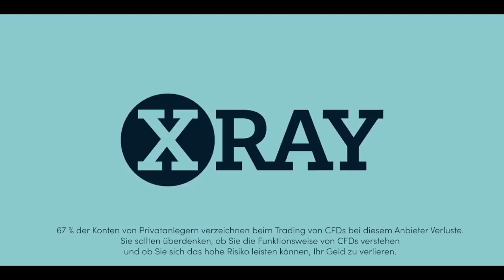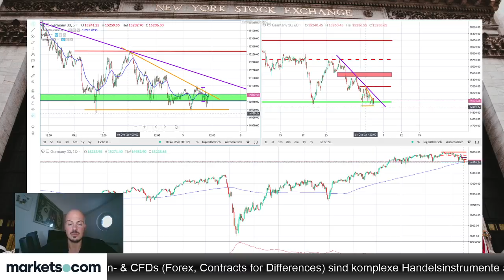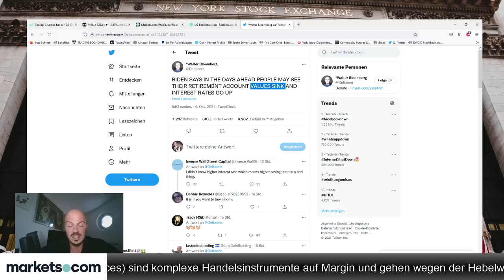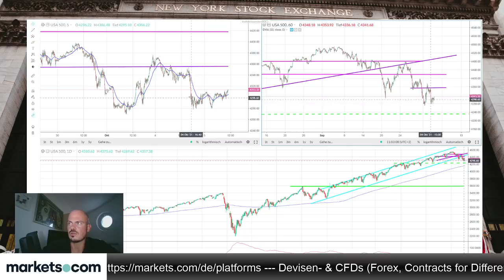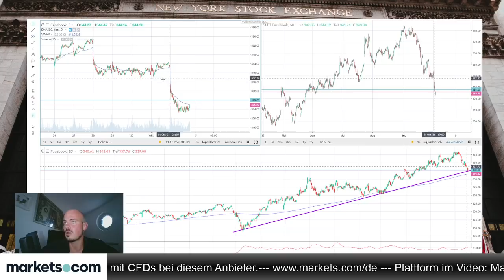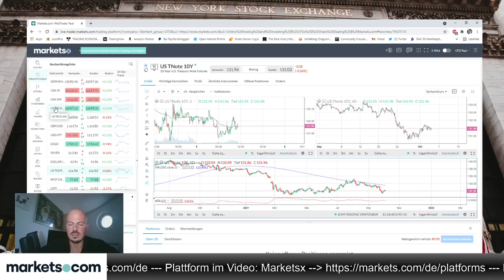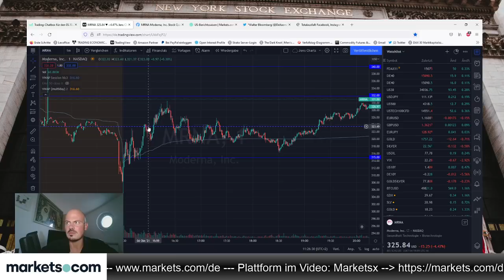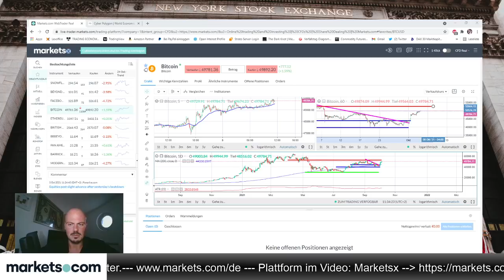Ist Facebook nach seinem Systemausfall nun ein Buy?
Nach dem gestrigen stundenlangen Ausfall von Facebook, Instagram und Whatsapp ist auch die Facebook-Aktie gestern deutlich gefallen. Ob die Aktie jetzt ein Kauf ist, bespricht Jens Klatt im folgenden Video. Auch schaut er auf Dax und Gold.